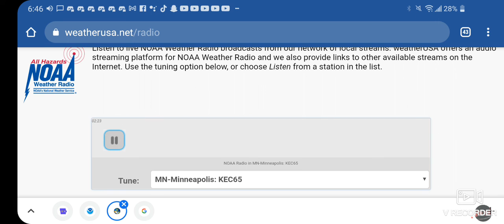EAS #136: Minnesota Tornado Drill 2021 (Lincoln, NE 4/15/21)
And during Twin Cities EAS's livestream too... Perfect! 😏